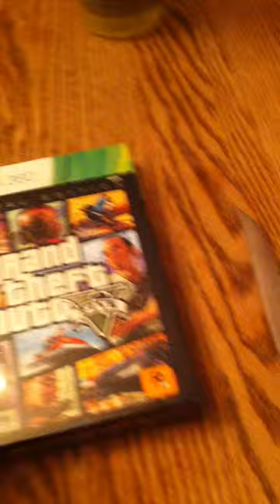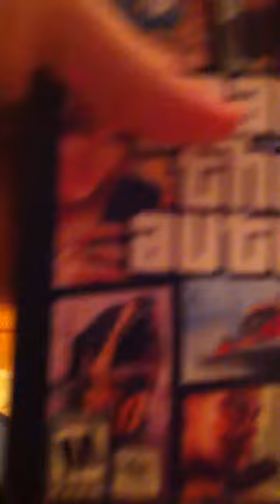GTA 5 Unboxing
Special edition -my first Unboxing video